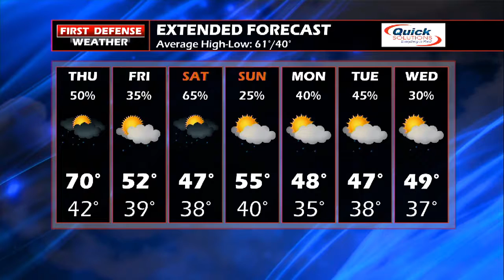First Defense Weather 10/11/18